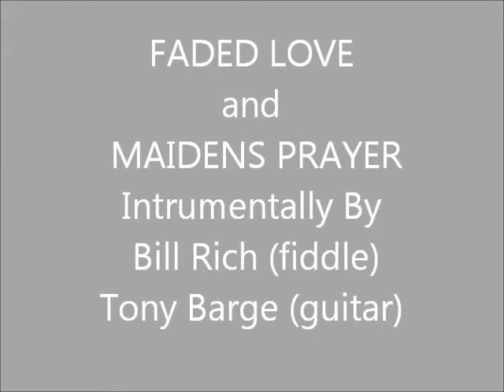Faded Love and Maidens Prayer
A medley of two fiddle classics "Faded Love" AND "Maidens Prayer" performed by Tony Barge Band...  Featuring Bill Lettrich on Fiddle and Tony Barge on guitar...  Also: Roy Rubin on bass guitar and John Evans on drums... 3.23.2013 recorded "live" at Worthington Civic Center...